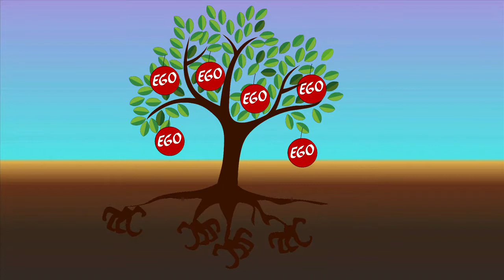E12 Ego deine Erfolgsbremse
Aufgabe: Opfere Deinen egoistischen Stolz! Alles was Du erreichst, ist ein Geschenk Deiner inneren Kraft!